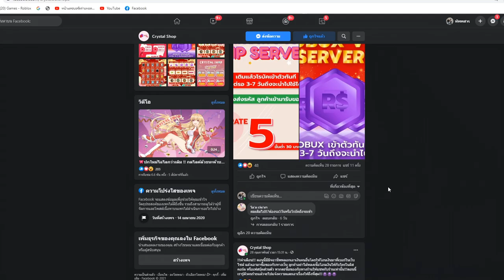จ้างบอดี้การ์ด มาปกป้อง 24 ชั่วโมง!! คนละ 15 ล้านน!! EP : 2